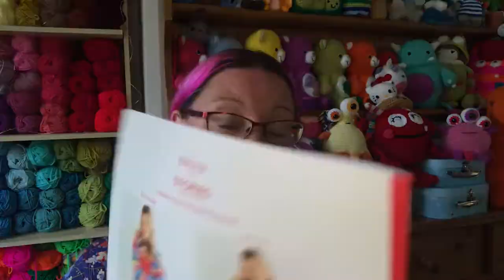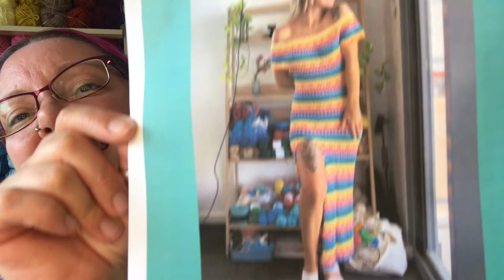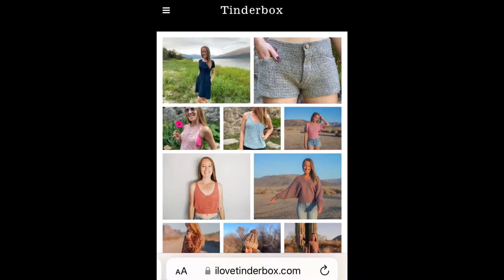I purchased some patterns!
Sirdar granny cardigan pattern (coat’chella) £3.70 printed pattern.
Sirdar hoodie cardigan pattern (hoodstock) £3.70 printed pattern.

Crochet with alanna (Hippy daze) £11.99-

Piper pocket dress pattern £6.20
Rebecca raglan jumper pattern £6.20